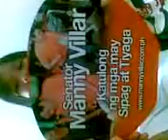gabs singing manny villar's song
here's my little sister singing one of villar's songs..sorry if i haven't rotated the video.